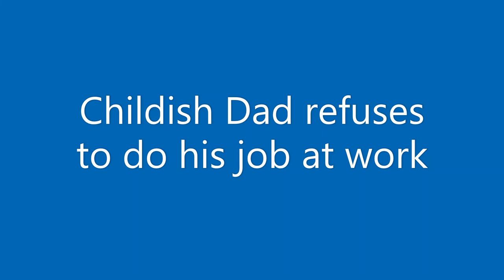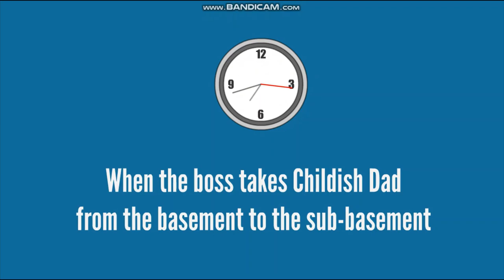Childish Dad refuses to work and won't do his job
Childish Dad refuses to work and won't do his job story! Childish Dad refuses to get a real job but will not do the work! Childish Dad thinks that it's a good idea to be naughty during his first day of work, so he plans to try to escape his mandatory job by doing extremely naughty stuff! Childish Dad refuses to work in the basement to clean the dusty floors down there! Childish Dad turns the workplace into his very own house by using GoAnimate Logic (magic tricks) with his hands! When the boss found out that the workplace from the basement got turned into a fake bedroom! Childish Dad gets in deep trouble for doing that naughty magic trick and gets busted big time for his naughty behavior! For his extremely naughty behavior, he gets sent to the sub-basement (floor under the main basement) where he gets punished for doing naughty stuff during work! That's what happens when naughty big boys like him misbehave! No matter how old the big boy is, he still gets in trouble for doing naughty stuff! Anyways, enjoy the animation story you goys 🙂👍

Shout outs to @jawrhalf36 @kasaRhalf @zaldybahrain @frexcyjoylazada @familiadaestrada @FAMILYTISMO1029 @jearhelenvlog @joemarviloriachannel2783 @JoemaryRandomVlog @UnknownErrormay19 @RAGarcia23 @dnd12 @BornebolVlogs @SirJosephPesci @sirleethementor @leesungsoon3745 @emssari-sarivlog @ROSETORVLOG @seharseema @AmieJimenez @indaybadiday9712 @soniajaravlog @jawdie36lovekasarhalf89 @kasarhalf1280 @lianseymixvlogs @usamintube @AmazingPinayUSA @BritishPinay0 @merrytv1228 @aiza1011 @Tropangpasaway1232 @christfollowertv6920 @godsgracechannel9907 @aloladublan3102 @aaalavender4590 @pinaylakers @CYNTHIASLIFEANDCOOKING @beadingbyrin3217 @ronaway1697 @LEICHEONG10CHANNEL @Lenokz23 @JoshueVillagarcia @joshlopezvlogs5485 @aquarius0213vlogger @DragooneGaming @TimLagdameo @BARZASWORLD @bArIStaPhilYee @marilynflores2030 @EXMERCOUPLE @pabstvvlog @ploralisprincessvlog5288